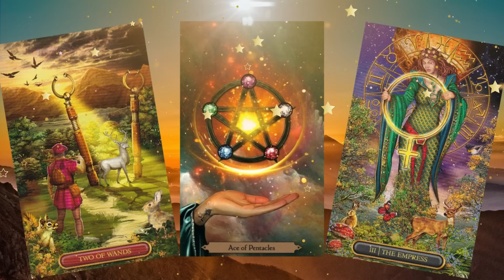𝐋𝐄𝐎 ♌️FINALMENTE SE HACE REALIDAD LO QUE PEDISTE DESDE HACE MUCHO TIEMPO !UN GRAN COMIENZO! 🦋leo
LEO descubre lo que llega para ti. QUE VIENE EN EL AMOR, DINERO,

Amor, Amantes, Relacion Oculta, Ex, Ex Parejas, Almas Gemelas, Llamas G